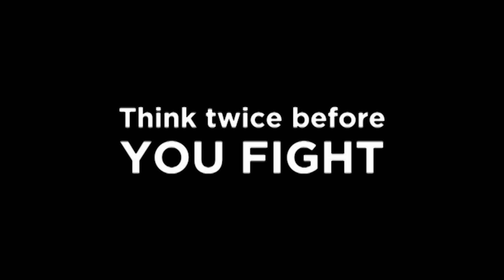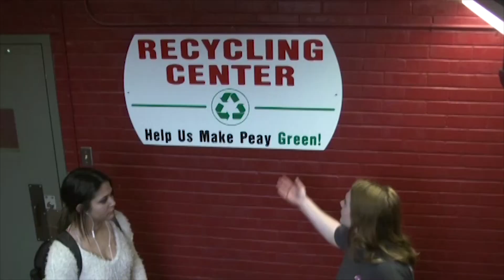SKP (s4 e2) Marla McCants (2/7/2019)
SKP hosts Stephen and Korean talk Valentine’s Day--how to know who is the right person for you and who is not. Today’s guest Marla McCants from ‘My 600-lb Life’ and her stylist Ebony Parsons discuss women empowerment and how to overcome battling weight issues.

The 'Stephen Korean Perspectives (SKP)' show is a live talk show from APSU Students Stephen Alexander and Korean Harris. Watch for the latest updates as Stephen and Korean share their perspectives on campus and local community events, student–focused involvement, and hot local topics.

SKP airs live every Thursday at 3:30pm on CDE Lightband 9, Spectrum 192 and U-Verse 99 throughout middle Tennessee.

Written and Produced by Stephen Alexander and Korean Harris.
Directed by Taylor Moore.
Audio by Wesley Hall.
Teleprompter by Noah Eastland.
Floor Director JoeVannia Rangel
Cameras: Nate Woodard & JoeVannia Rangel
Graduate Assistant: Kat McClung